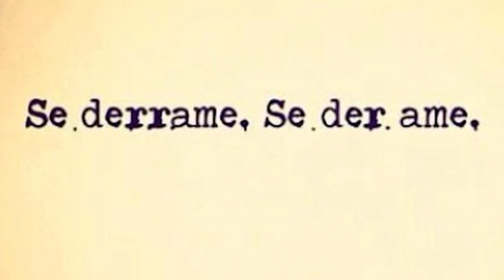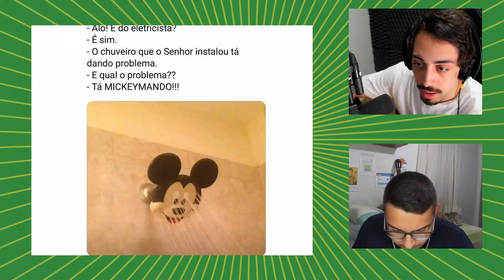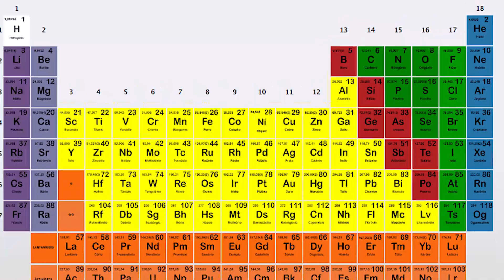TROCADILHO É UMA ARTE POUCO VALORIZADA | Inutilismo e Rafa Vita são Coisa Nossa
Você já fez uma piada tão ruim, mas tão ruim que a reação de todo mundo foi falar "nooooooosssssssss..." ou uma tão ruim que deu a volta completa e virou boa? Tem 99% de chance dessa piada ter sido um trocadilho.